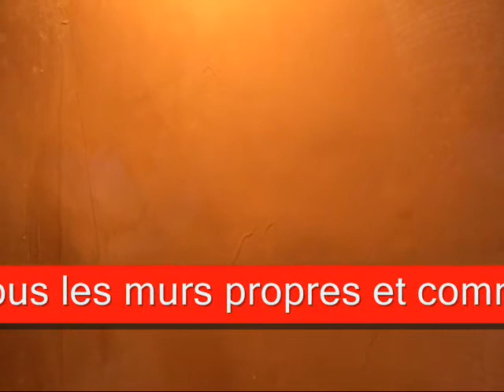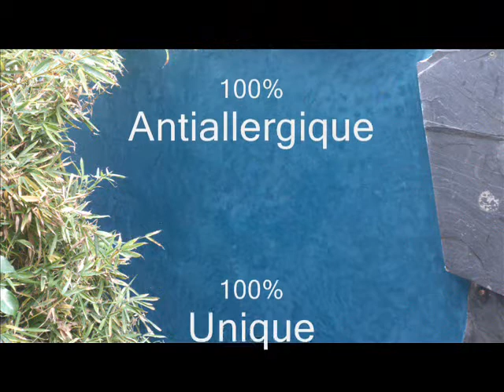Tadelakt stuc, comment est impérmeable á l´eau fraîchement appliqué. de Easy Tadelakt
Comme hydrofuge est tadelakt après savonnage et un traitement correct avec la technique traditionnelle de tadelakt EasyTadelakt. Nous Buesucen aujourd'hui et en savoir plus sur ce produit fantastique de la première et authentique marché tadelakt le plus grand monde en ligne.